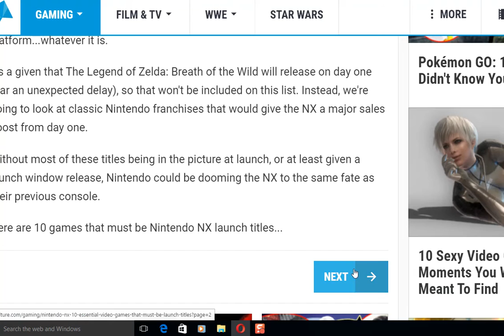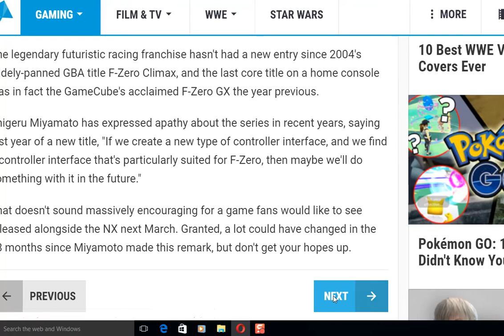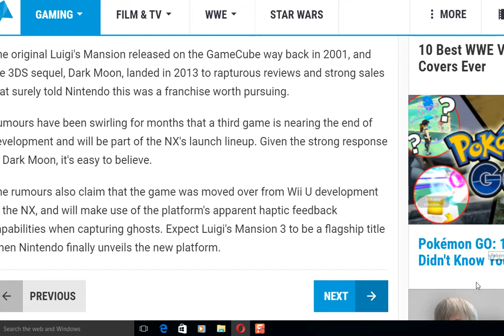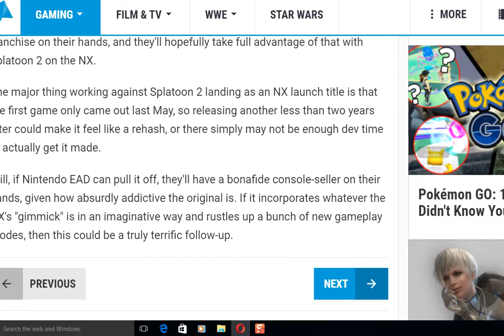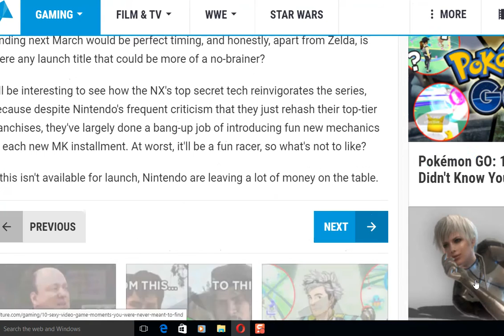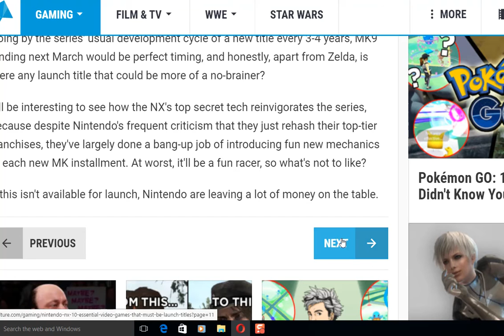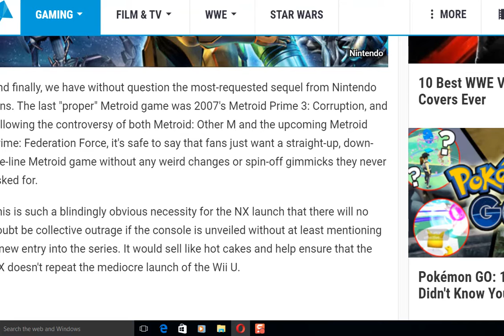nintendo nx tilles that must be on the console launch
here are 10 game tilles that nintendo must release on nintendo nx. i have some faviorites on this list.